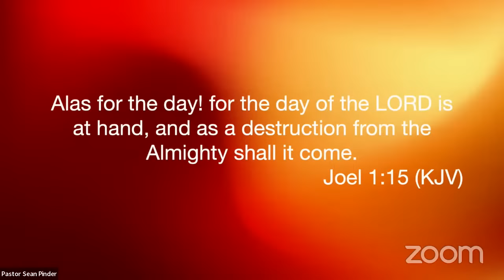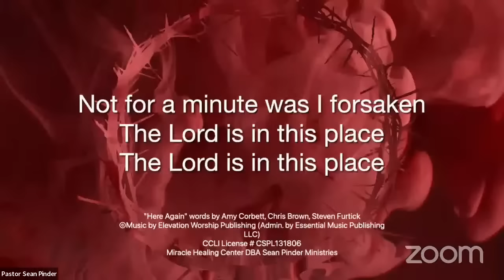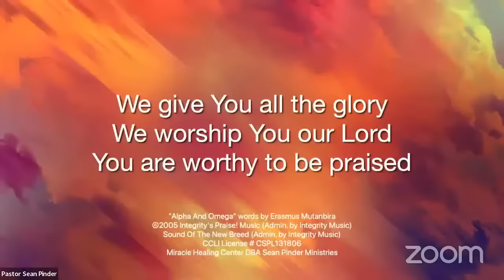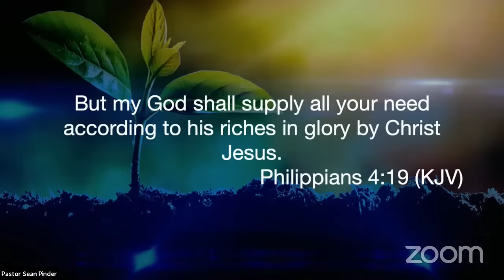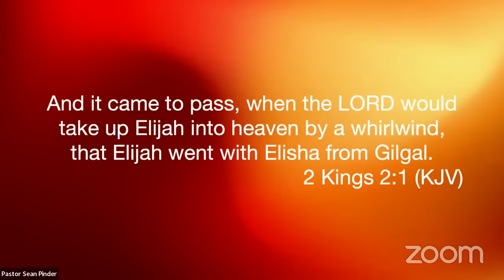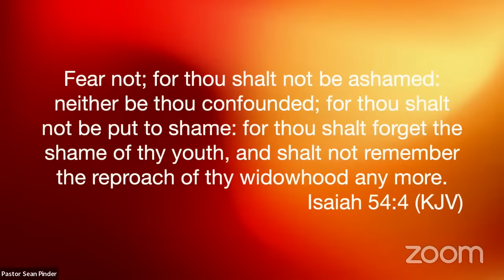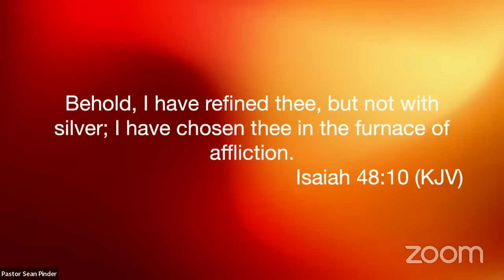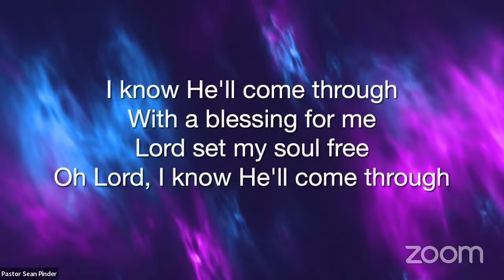DON'T LOSE Your FOCUS (Part 1)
Sunday morning service will be online only due to inclement weather conditions. The church doors at the physical location (Cockrill Middle School) will be closed, but everyone is welcome to join us LIVE online on Sunday at 10 AM CST through YouTube, Facebook, Zoom, or our website.